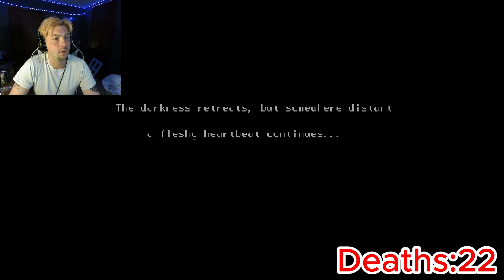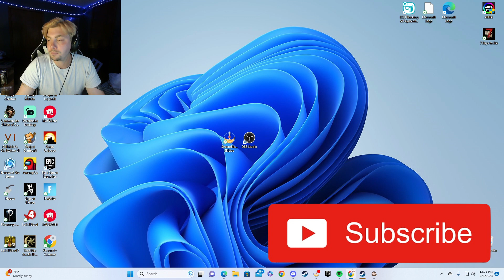House (IM DYING Playthrough)